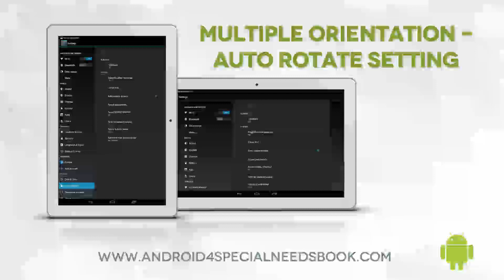Touch and Hold Delay - Lesson 18 - Android Accessibility Features Course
This is an excerpt from the course Accessibility Features on Android available for free on Udemy.

This course will cover all of the Android accessibility features up to version 4.3 on both tablet and phone devices. This course will cover:

1. Vision Features

2. Auditory Features

3. Physical and Fine Motor Features

4. Language Features

Participants will understand all of the accessibility features of Android operating system up to version 4.3

Participants will understand the various features for Vision, Hearing, Physical and Language impairment

Course requirements:

Basic understand of how an Android tablet or phone works

For Anyone who is interested in accessibility features of Android 4.x or above